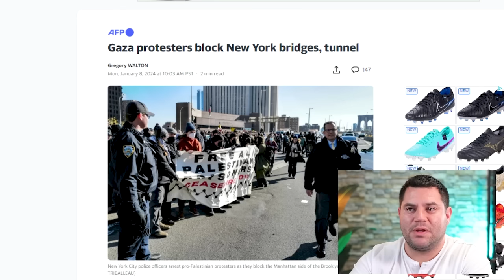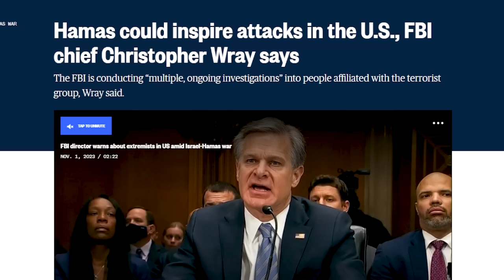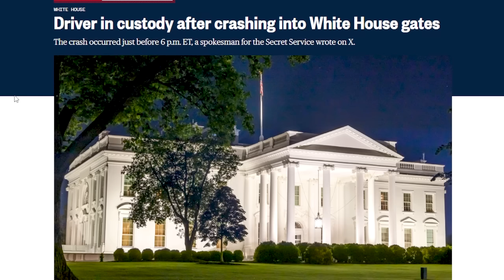It’s Happening…The GREATEST Terror Threat In Decades In The US